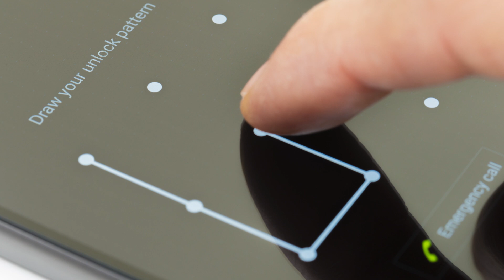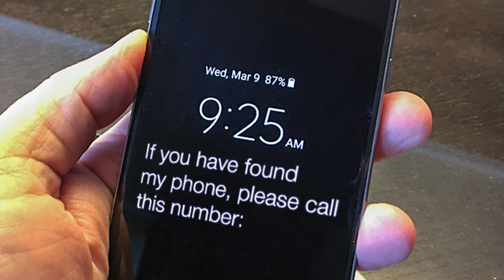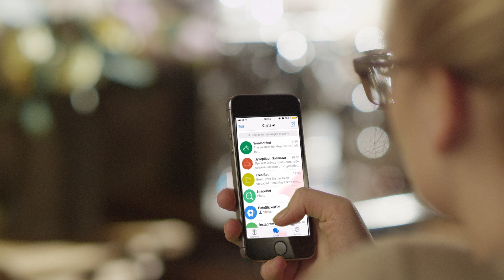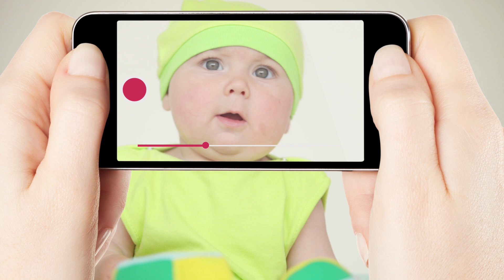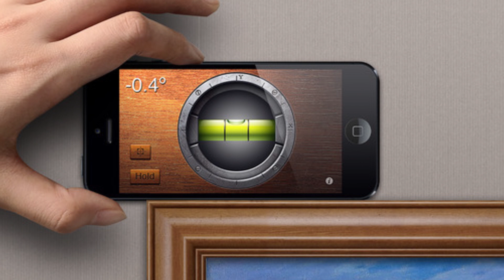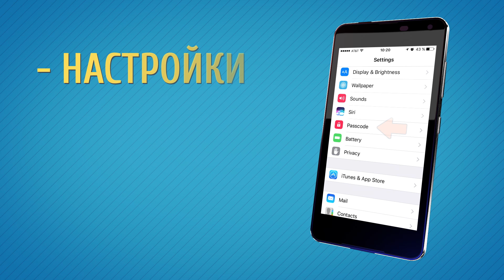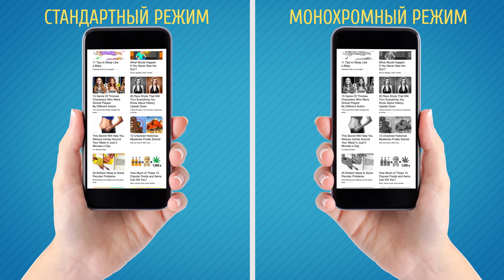10 Новых Секретных Функций Телефона, Которые Вас Удивят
Мы нашли несколько полезных функций в смартфоне, которые сделают вашу жизнь легче! Функция № 3 — наш фаворит: смотрите сами и получите доступ к секретному меню.